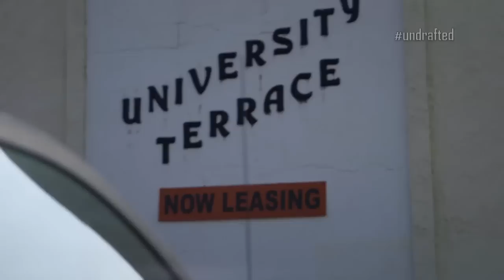Undrafted: Laquan McGowan | NFL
Follow Laquan's journey on Undrafted Season 3, Tuesdays at 8pm EST